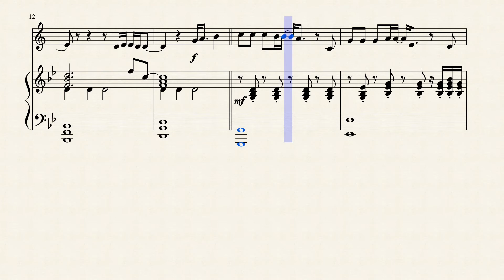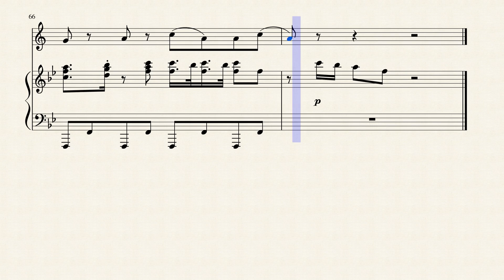Alan Walker - Alone - Clarinet Sheet Music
DOWNLOADS